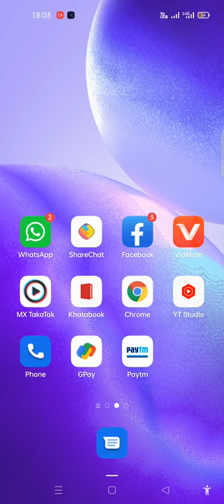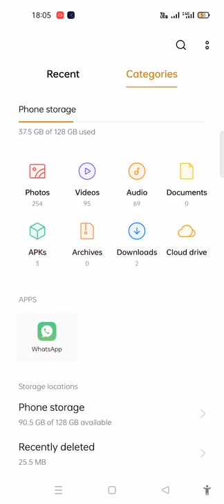फोटो वीडियो एचडी कार्ड सेव how to make photo video SD card save